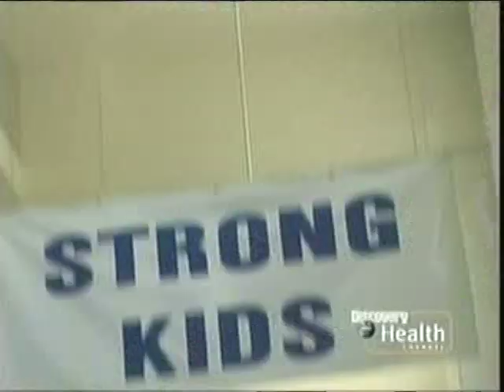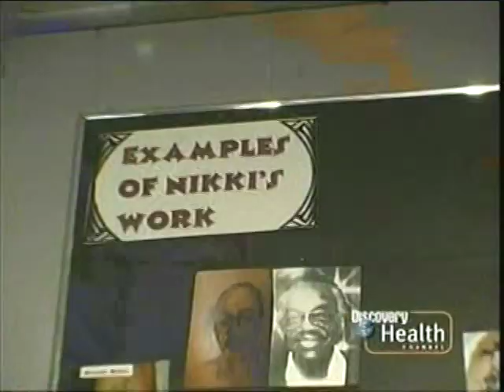Paramedics: Sallie Deal vs. Dog Bite